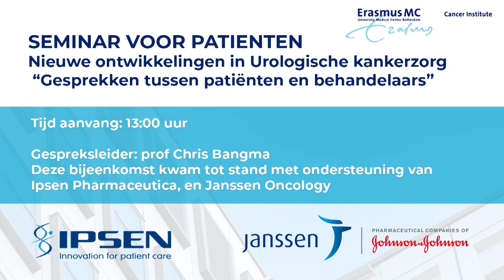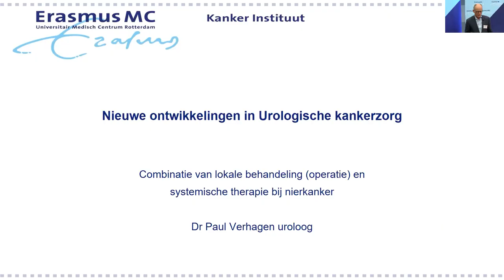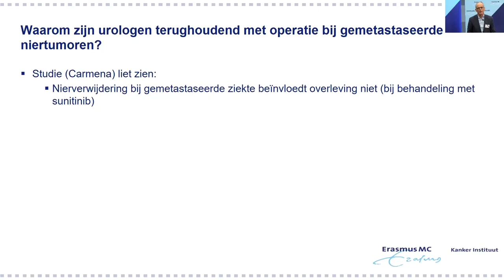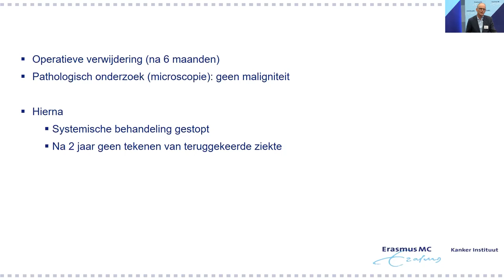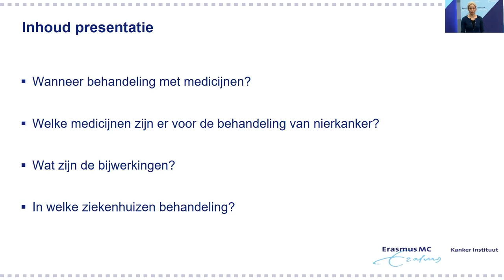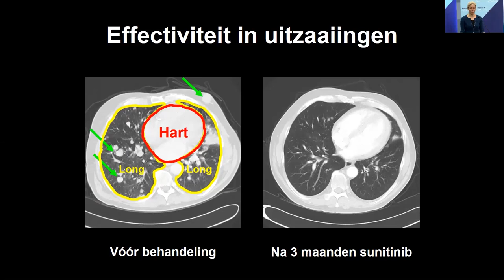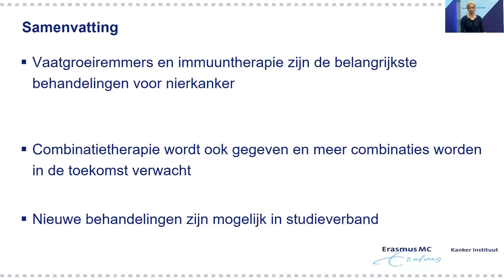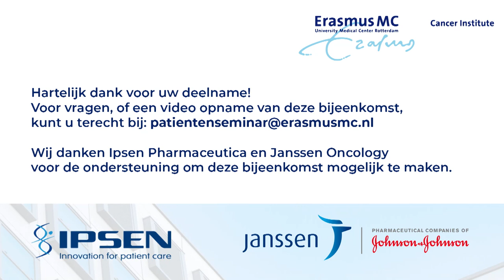Webinar Nieuwe ontwikkelingen Urologische kankerzorg “Gesprekken tussen patiënten en behandelaars”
Bekijk hier de online informatiebijeenkomst voor patiënten met nierkanker terug van donderdag 29 april 2021.
Tijdens dit webinar werden 3 presentaties gehouden, Prof. dr. Chris Bangma, uroloog, leidde het gesprek. Hierna zijn vragen over o.a. diagnostiek en behandeling voorgelegd aan het professioneel panel.
Dr Marit Yska, uroloog in Maasstad was aanwezig als deskundige van het panel.

Thema: lokale en systemische behandeling voor renaal cel carcinoom: wanneer combineren?
Persoonlijke ervaring van een patiënt met nierkanker (Tijs Henquet)
Combinatie van lokale behandeling en systemische therapie bij nierkanker (Dr Paul Verhagen, uroloog Erasmus MC)
Systemische behandeling voor of na nierverwijdering voor nierkanker (Dr Astrid van der Veldt, internist oncoloog Erasmus MC)

Deze online informatiebijeenkomst werd mogelijk gemaakt door het Academisch Centrum Urogenitale Tumoren (Erasmus MC Kanker Instituut) in samenwerking met Ipsen Pharmaceutica en Janssen Oncology.